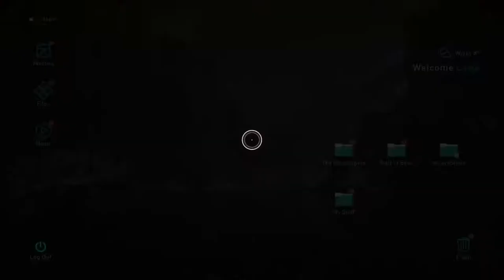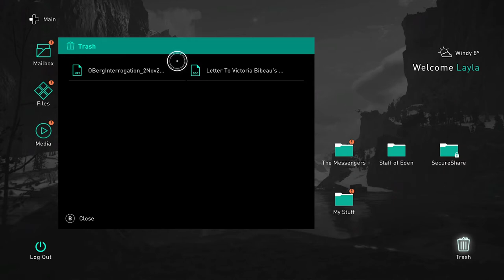Welcome to Ravensthorpe | Assassins Creed Valhalla Gameplay Walkthrough (Episode 3)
24 Views - Nov 18, 2023

Episode 3 of the long awaited Assassins creed Valhalla game play walk through recorded live in twitch. Join Phantom as he journeys with Eivor Wolf-kissed, A young and rebellious Viking warrior on this bloody quest for vengeance and mead!

Special Thanks to the team at LAGraphics UK for providing us with the amazing Thumbnail, Logo and Banner. Check out their Instagram and let them know we sent you!